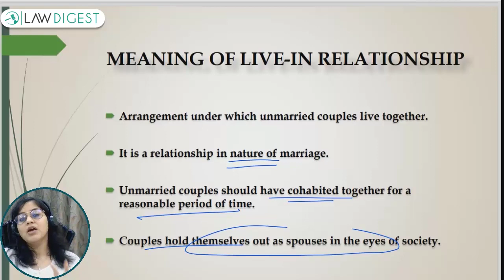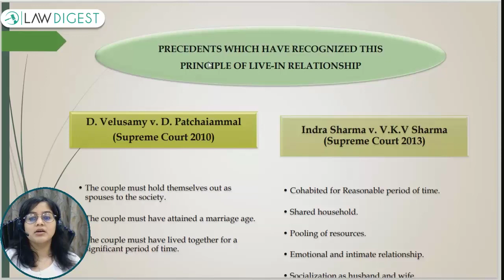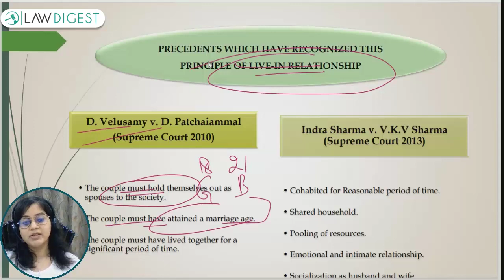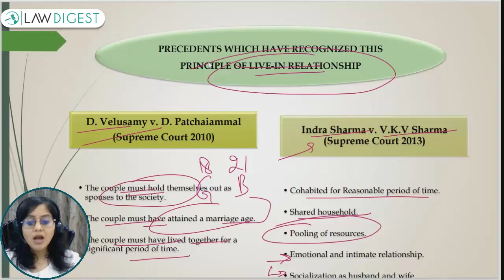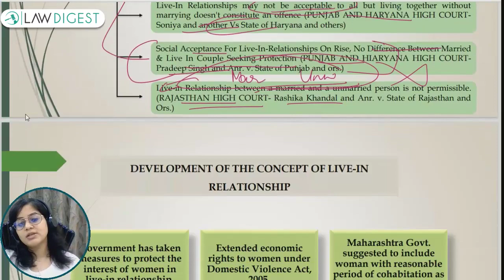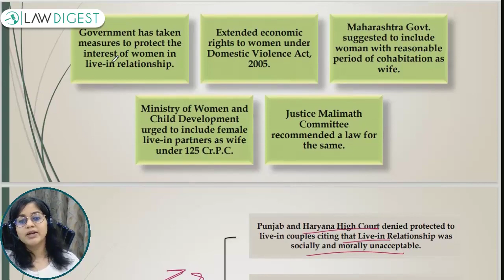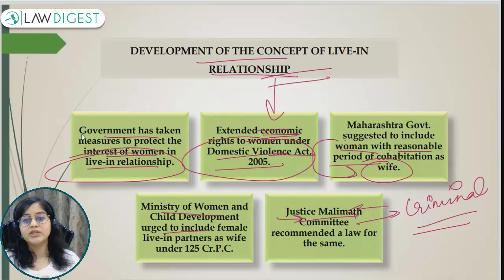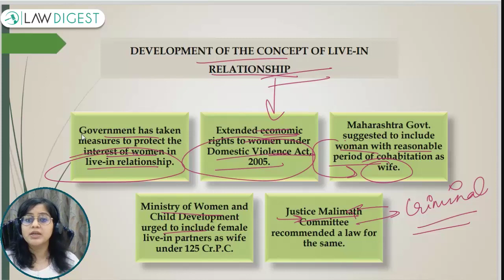Status of Live-in Relationships in India | Are Live-in Relationships legal?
In the wake of social advancement and recent judicial rulings, this video will help in understanding the status of Live-in Relationships in India.